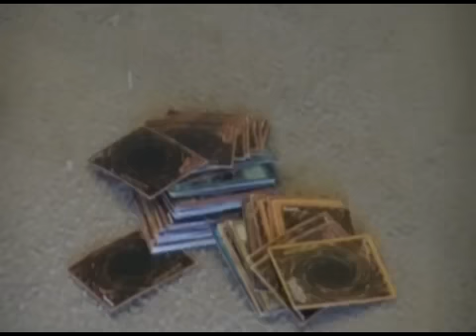Yugioh!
Two guys have a Yugioh card duel, but their cards come to life and the monsters released run wild!